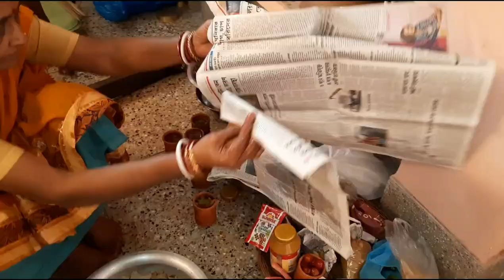RAM THAKUR UTSAV 2022 | রামঠাকুরের জন্মতিথি উৎসব | THE BONG LEAPER SUCHISMITA | Bengali vlog